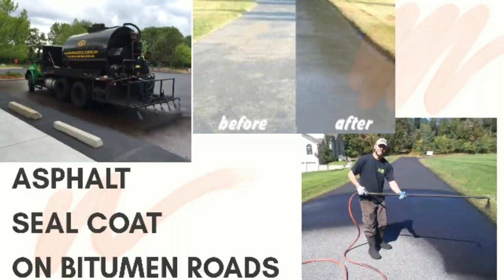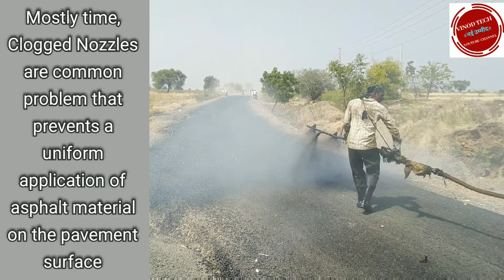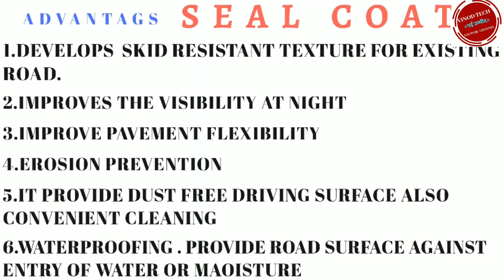Asphalt Seal Coat on Bitumen road ।road construction bitumen ।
You in a simple language.I have explanned. How is the seal coat done on Bitumen Road
Full procedure explained about seal Coat.
If you need any information about this civil engineering or about the road, then comment me inbox